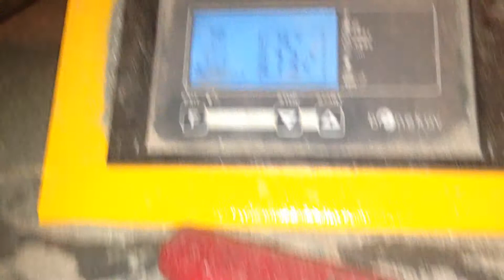Automatyczny kocioł na kukurydzy